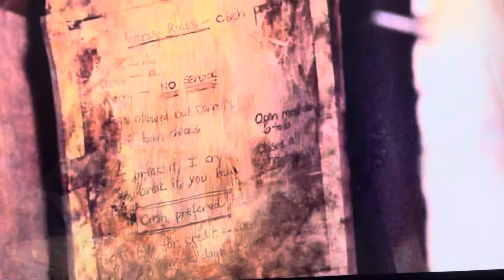Billy Bob as Darrell in U Turn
Classic scene in U Turn with Billy Bob Thornton playing Darrell the mechanic with the upper hand on Bobby Cooper played by Sean Penn. Saw the movie at a theater in Houston when it premiered in 1997. It’s a comedy gem and cool experimental thriller by Oliver Stone. Enjoy it!